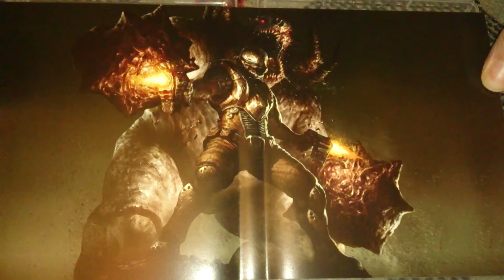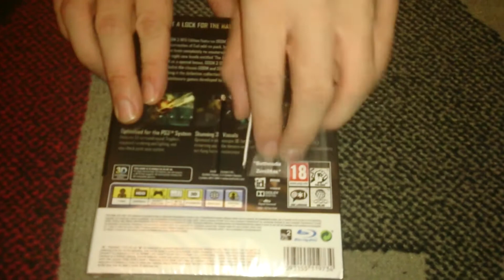Nostalgamer Reboxes Doom 3 Three BFG Edition On Sony Playstation 3 Three UK PAL System Version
Nostalgamer Reboxes Doom 3 Three BFG Edition On Sony Playstation 3 Three UK PAL System Version Reverse Unboxing